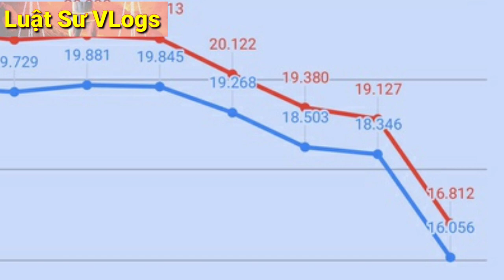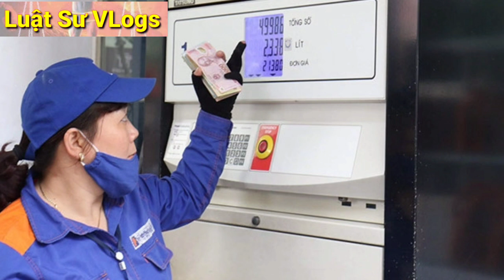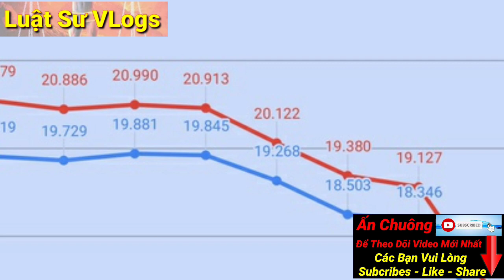Giá Xăng Dầu Giảm Sốc Lúc 15h Chiều Ngày Hôm Nay | Luật Sư Vlogs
🔴 Nội Dung Của Kênh LuatSuVlogs Được Chia Thành Các Chuyên Mục